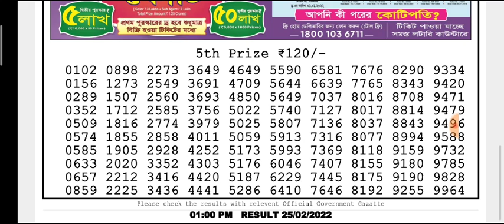🔴Live Hooghly Morning 1 p.m. 25/02/2022 Dear Nagaland State Lottery Result Today